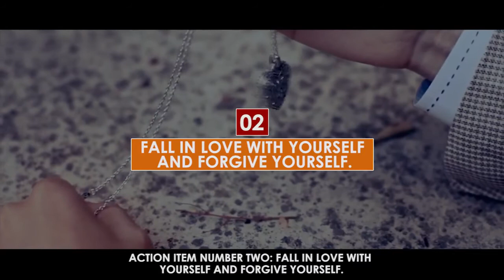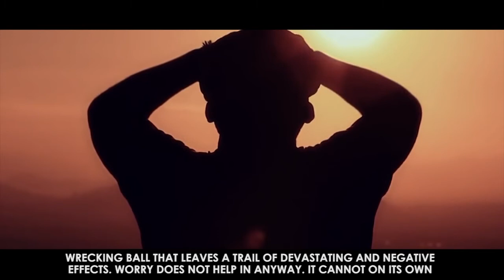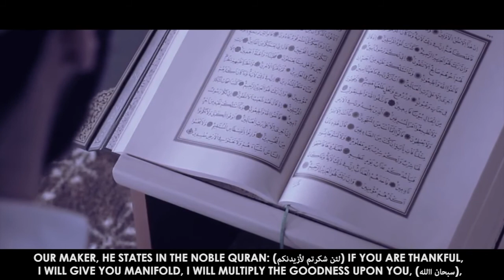4 Ways To Love Yourself & Its Benefits